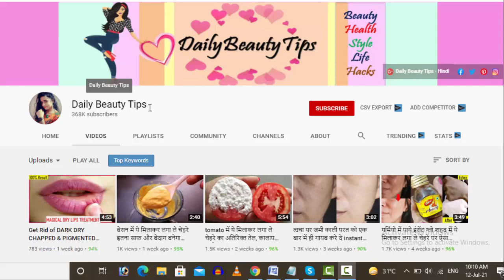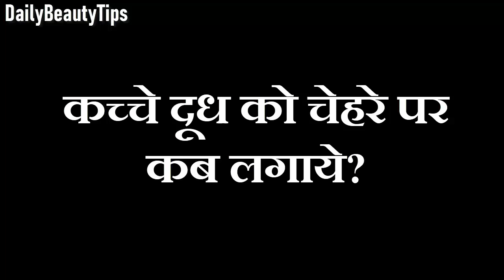कच्चा दूध चेहरे पर लगाने से क्या होता है?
I just hope this video will help you to get beauty skin and hair.